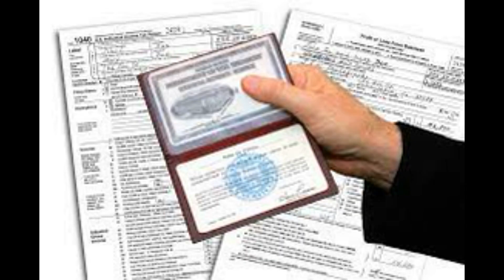BIDEN REELING IN THE FEARS ELECTION 2024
LIKE OUR CONTENT, FUND MY CRANKY CRAZY VIEWS!